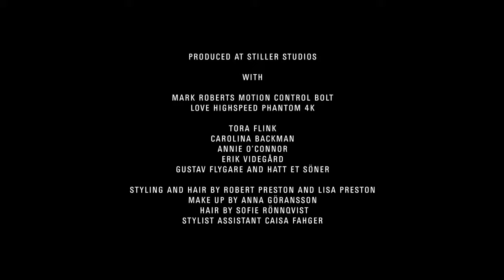Как снимают 'slo mo' video|Slow motion video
Ускоренная съёмка осуществляется специализированными видеокамерами или киносъёмочными аппаратами традиционной конструкции с прерывистым движением киноплёнки при помощи скачкового механизма. Она служит, главным образом, для получения движущегося изображения с замедлением времени, в том числе при трюковых съёмках уменьшенных макетов.